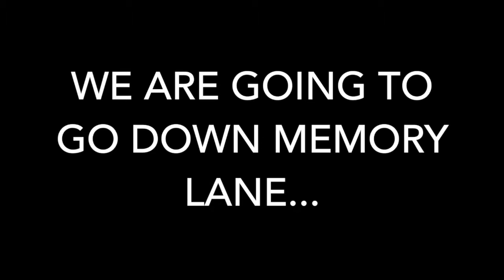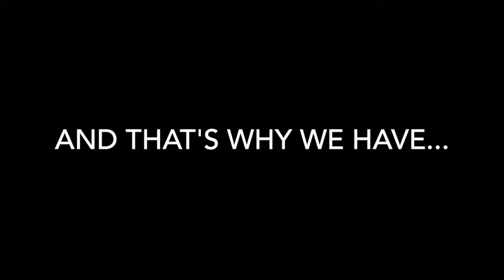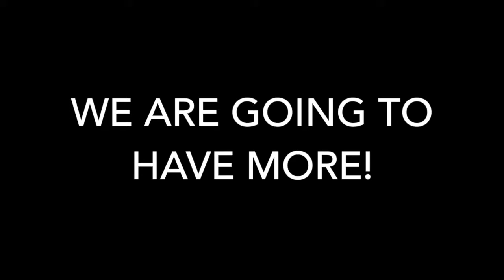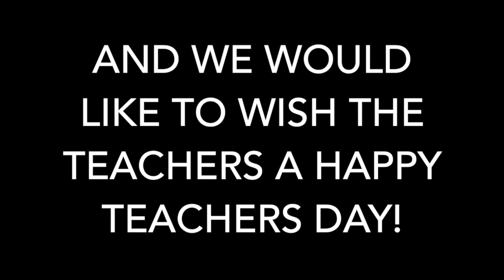Teachers day video!!! 2A 2k'17